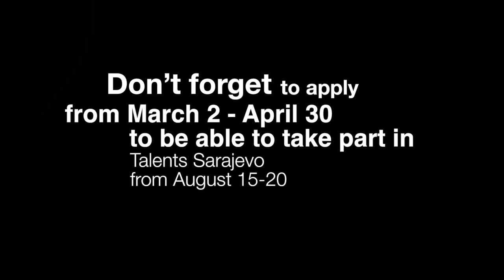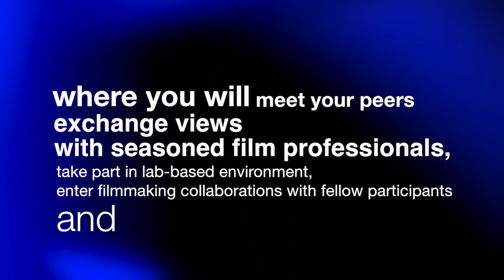Talents Sarajevo 2015 Promo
Sarajevo Film Festival’s networking and training platform
for emerging actors, directors, producers, scriptwriters, DoPs
and film critics from Southeast Europe and Southern Caucasus.

Talents Sarajevo 2015 will take place from August 15-20.
Call for application is open until April 30th.